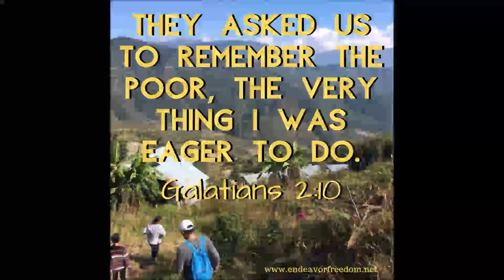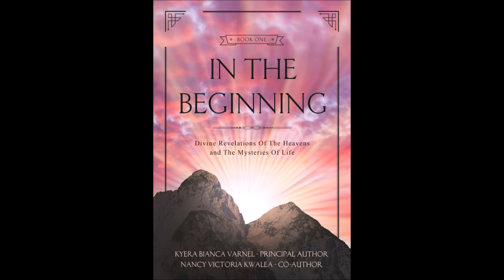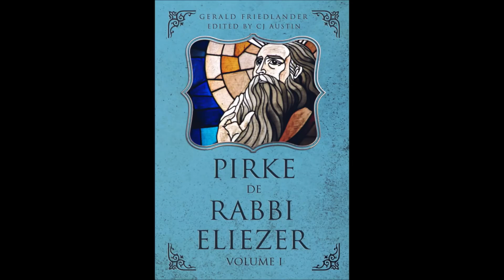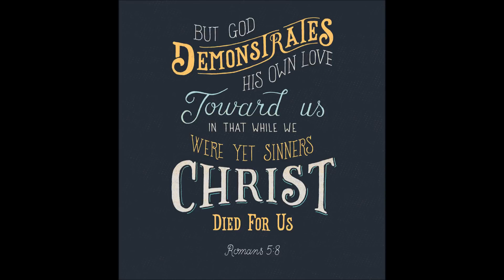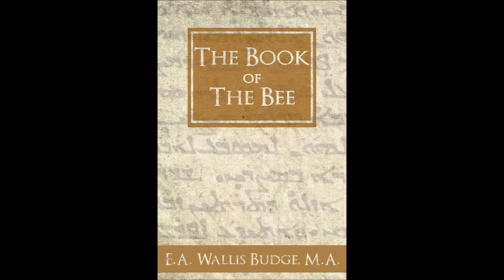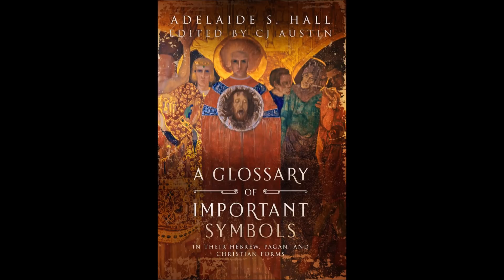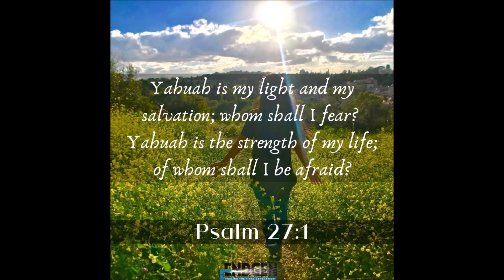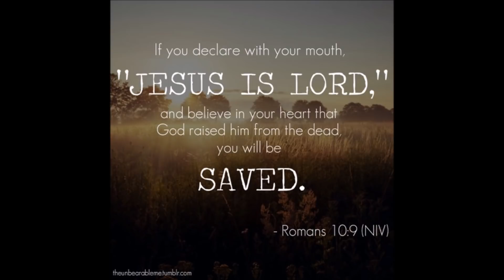Emergency Preparation - Zen Garcia and Fulton J Sheen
Former Congressman Fulton J Sheen joins Zen Garcia to speak on the economic and political landscape that has unfolded as we near closer to the great deception. Congressman Sheen also speaks on end-time preparations for individuals' families and communities. The duo covers in great detail the $23 trillion debt of the United States and what that might possibly mean for the people of this nation should a financial collapse occur at some point in the near future.